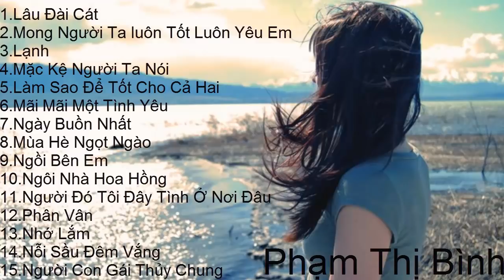Những Bài Hit Nổi Đình Đám Của VPOP 10 Năm Trước - Nhạc Trẻ Cũ Hay Nhất Cho Thế Hệ 8X-9X Đầu Đời